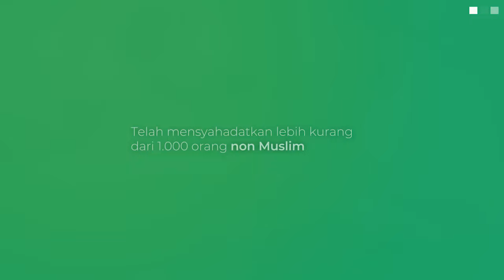TESTIMONI SANTRIMUALLAF MNURDDIN NIAS